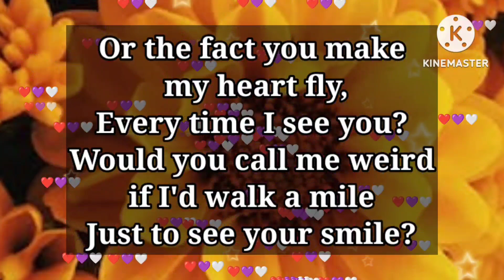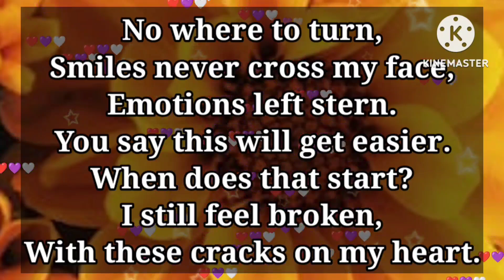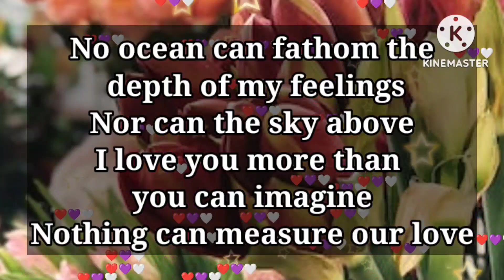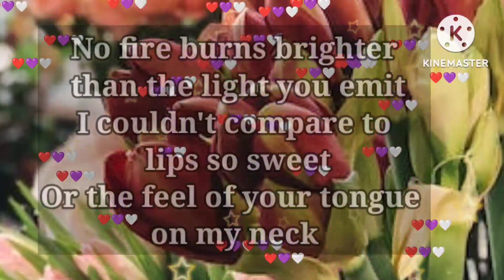Hey please respect my decision and let me go 😌😔😔😗